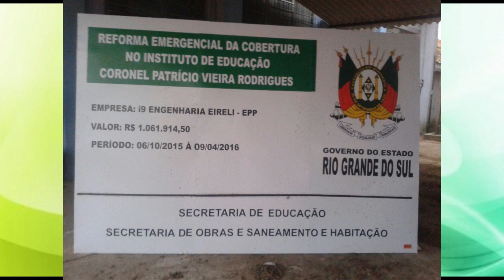ESCOLA PATRÍCIO RECEBE MATERIAIS DA OBRA DE REFORMA